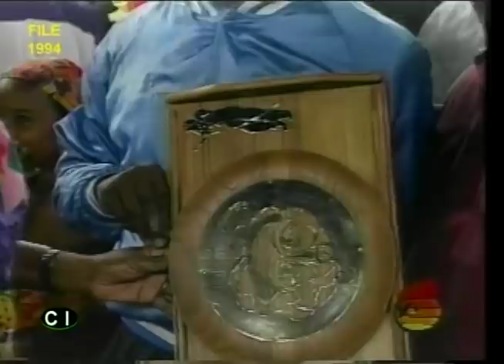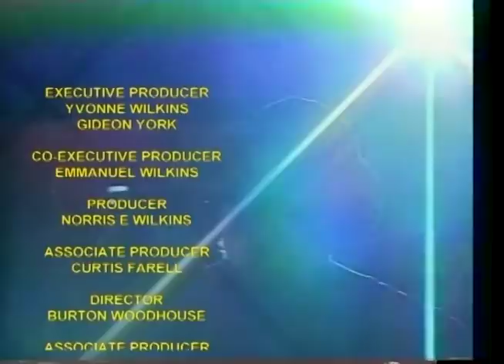Legendary Calypso Face Off: Sparrow, Sandra, Shadow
Experience the legendary Calypso Face Off featuring Sparrow, Sandra and Shadow! When all the monarchs get together to celebrate their outstanding contribution to the art form, magic happens!
When all the monarchs get together to celebrate there outstanding contribution to the Calypso fraternity
 CARIBBEAN INSIGHT TV's mission is provide innovative, practical and top quality programs that will serve as a conscious raising vehicle and a  cultutal organizing tool, identifyng the social values and attitudes which equates to West Indian people. Our first responsibility is to the viewers watching our programs and the business who used our services to reach theIr target audience.
Calypso Monarch Pt #4 : From 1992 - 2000 Featuring  SPARROW: CHALKDUST: LUTA & DELAMO: STALIN : CRO CRO : GYPSY: MYSTIC PROWLER: SINGING SANDRA : SHADOW
Special thanks for Video Footage from : CITV LIBRARY; NORYON PRODUCTIONS;  TTT; CNC3;  MAJOR&MINOR PRODUCTIONS; TRINIDAD NATIONAL ARCHIVE;

ARCHIVAL MATERIALS
Courtesy of JOHNWILLIAMS PRODUCTION

Jeffery Selvon

Carla Parris

CHAPTERS
0:15:58
0:35:43
0:50:22

Artist: Sparrow
Song: Man Will Survive

Artist: Chalkdust
Song: Calypso Sick in the Hospital

Artist: Luta
Song: Licensed firearm

Artist: Delamo
Song: Trinity is Still my Name

Artist: Stalin
Song: Better Days

Artist: Cro Cro
Song: Blackman Yuh look for Dat

Artist: Gypsy
Song: Little Black Boy

Artist: Mystic Prowler
Song: Look below the Surface

Artist: Singing Sandra
Song: Voices in the Ghetto

Artist: Shadow
Song: What wrong with me

Special thanks for footage from CITV LIBRARY, TV 6, TTT,